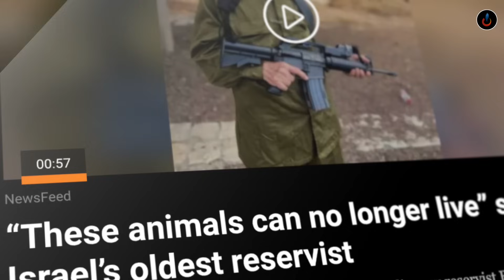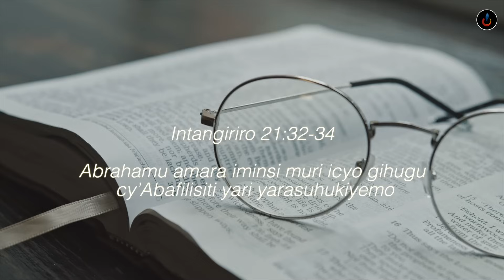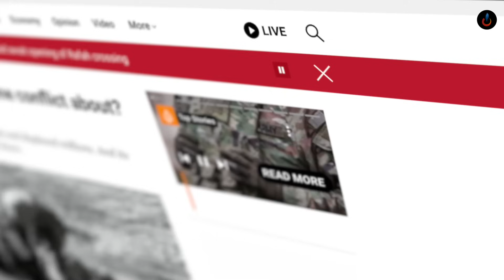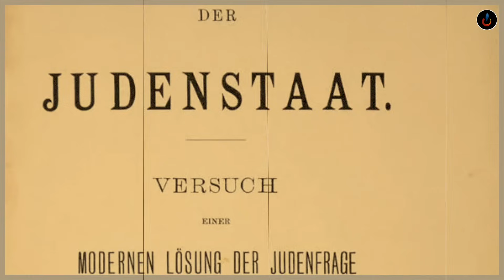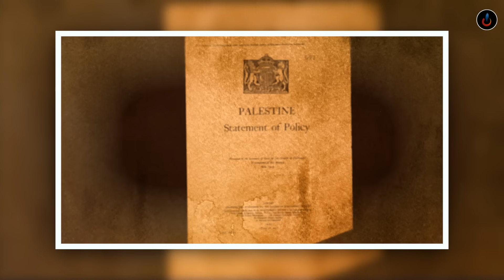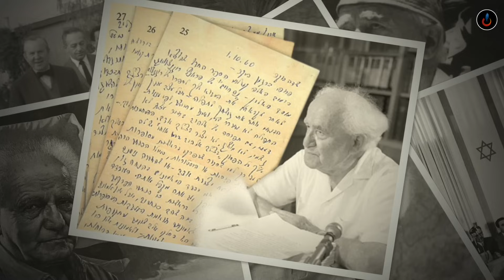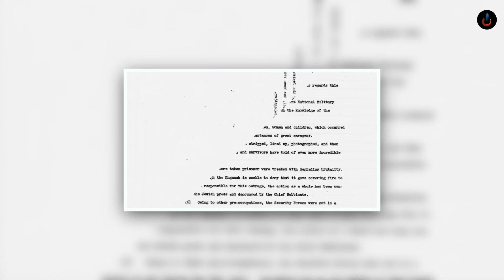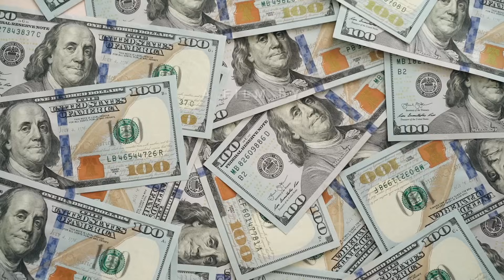ISRAEL ABAKOBWA BEZA BIZANYE IMBERE MU RUGAMBA| Nigute ISRAEL na HAMAS BISANZE MU MIRWANO IHORAHO?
🔴IBIGIZE IKIGANIRO🔴
AMAKURU MASHYA KU NTAMBARA YA ISRAEL NA PALESTINE| INKOMOKO NYAMUKURU KURI MAKIMBIRANE YA ISRAEL NA PALESTINE

⛔️CREDITS⛔️
Narrator by: Jackson DUSHIMIMANA
Thumbnail by: Jackson DUSHIMIMANA
Script: Jackson DUSHIMIMANA
Video Editor: Jackson DUSHIMIMANA
Produced by: RedBlue JD Ltd